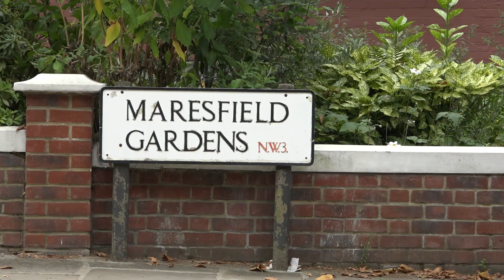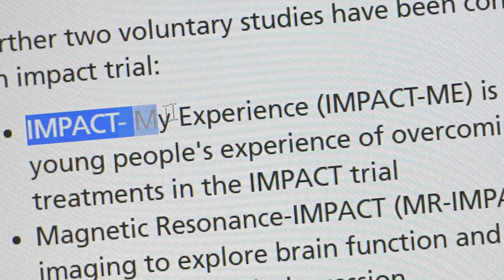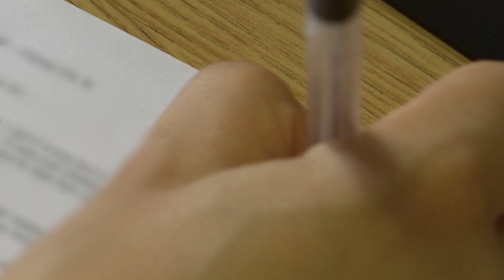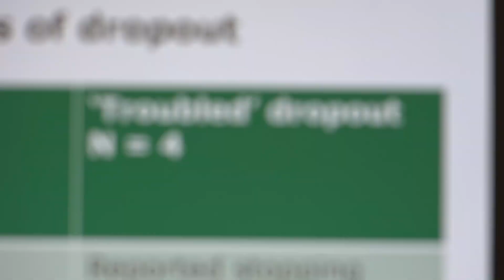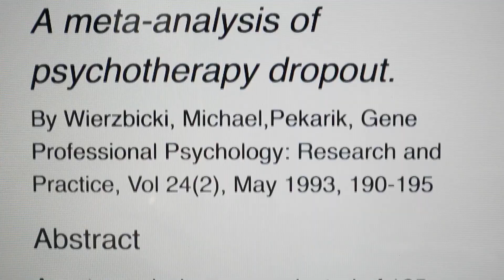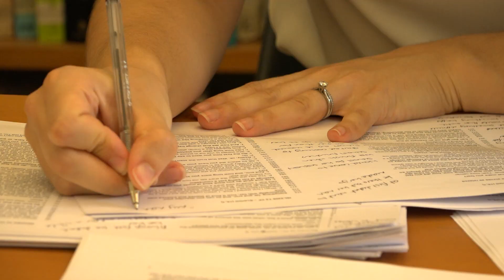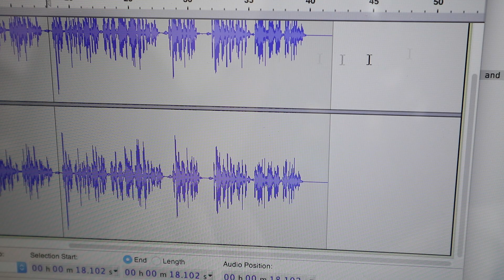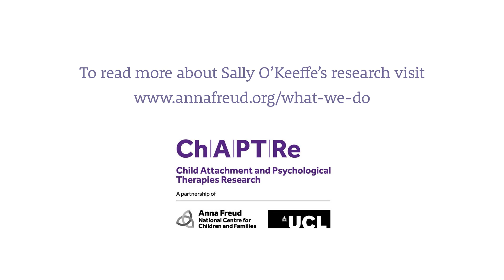CPCAB Counselling Research Award 2018: winner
Sally O'Keeffe won the 2018 CPCAB Counselling Research Award for her research titled "A qualitative study exploring types of dropout in adolescents receiving therapy for depression".

The research challenges how therapy dropout is understood. It uses data gathered from the Improving Mood with Psychoanalytic and Cognitive Therapies (IMPACT) trial and IMPACT-ME study. The IMPACT trial was the largest clinical trial of psychological therapies for adolescent depression ever to have taken place in Europe.

Sally is a Research Officer and Research Tutor at the Anna Freud National Centre for Children and Families. She works on research projects investigating treatment for mental health problems in children and young people, as well as supervising MSc and doctoral research projects at the centre.